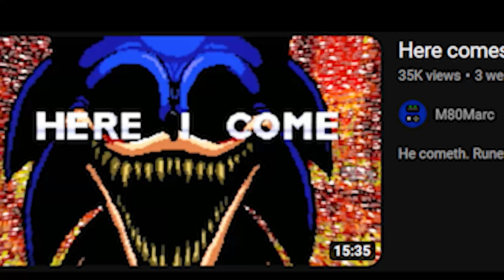Sonic's Worst NIghtmare